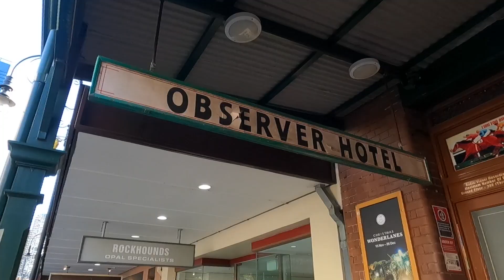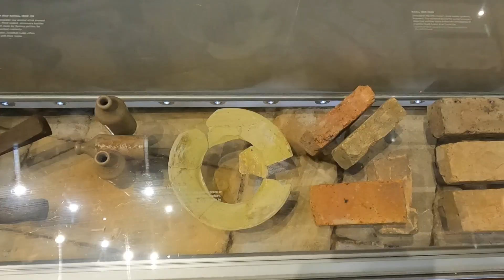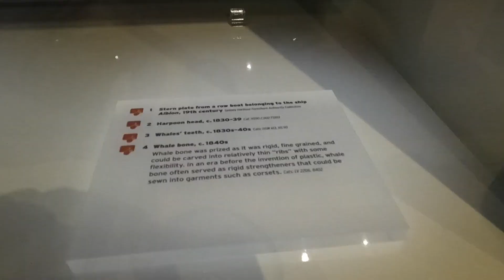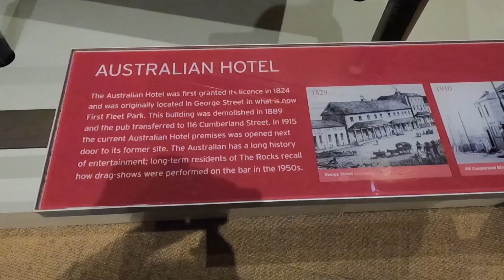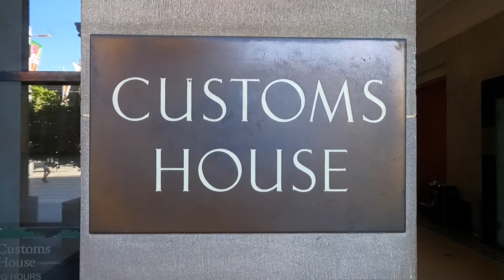The Rocks and City of Sydney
One place you won’t want to miss when visiting Sydney, Australia is The Rocks. This is Sydney’s oldest historical area, located directly under the Sydney Harbour Bridge, in the centre of the city… and well worth a visit. It was originally the site of the first European colony, established in 1788 when convict-bearing ships came from England to set up the colony of New South Wales. The name itself came from the original buildings which were made of sandstone.

Martin Place has the tallest Christmas tree in NSW is decorated with more than 110,000 LED lights, a 3.4-metre colour-changing star and 330 specially created glossy baubles.

The Queen Victoria Building is a heritage listed building constructed in the 19th Century. It is located at 429-41 George Street in Sydney CBD. The QVB was built as a monument to the monarch, with Romanesque style architecture to give it its grand appearance.

The historic Sydney Town Hall has served as the working centre of civic government in Sydney ever since it's completion in the late 1800s. In addition to council chambers and civic offices it also has venues that are used for a wide range of events and exhibitions throughout the year.

We always have fun filming new things for you guys and showing you places to go.